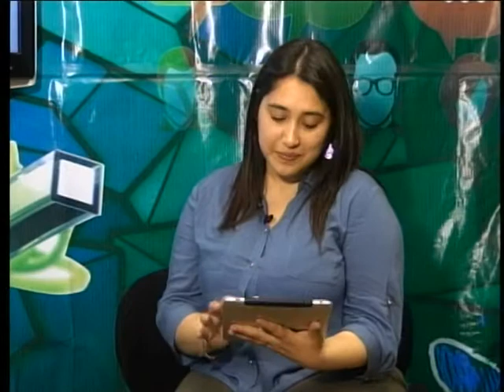Emprendo Biobio Cap. 3/4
ENTREVISTA: Andrés Castillo,
Director Regional INDAP